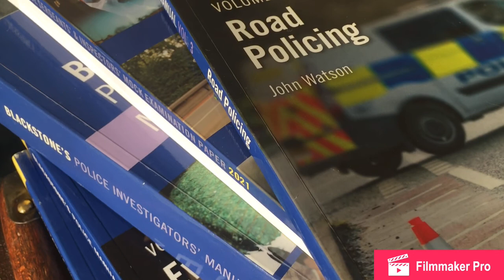Road Traffic Policing: Key Powers (2021 Sgt’s Exam)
Please do not rely on the notes in this video to be 100% accurate. These are my personal notes from my reading of Blackstones police manuals which I encourage everyone to buy (link below). As you can tell, my editing isn’t fantastic- I’ve got an exam to study for ya know, who’s got time for that?